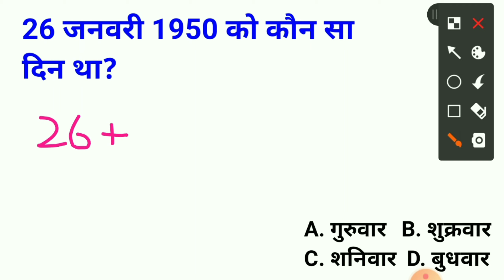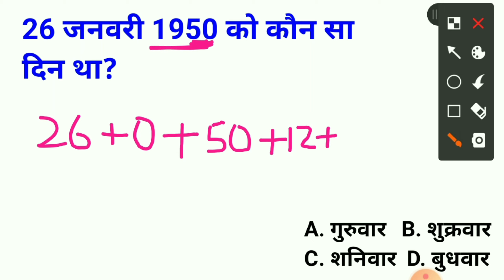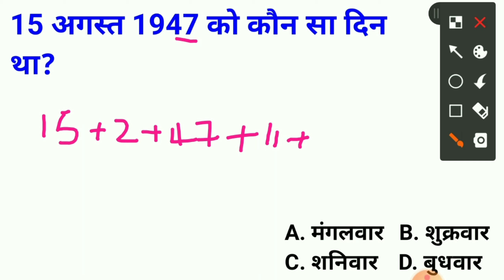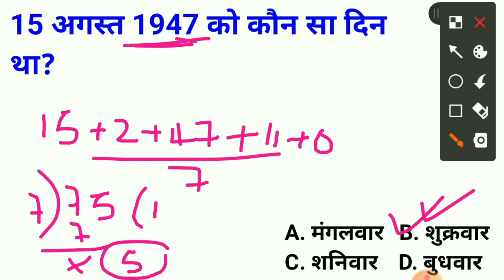20 जनवरी 1950 को कौन सा दिन था | 15 अगस्त 1947 को कौन सा दिन था? by Reasoning Maths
20 जनवरी 1950 को कौन सा दिन था | 15 अगस्त 1947 को कौन सा दिन था? by Reasoning Maths

Hi guy's!
In this video we  will discuss about  Calendar Reasoning tricks in hindi.  What was the day of 15 august 1947 And What was the day on 26th january 1950 .Please watch this video till the end.